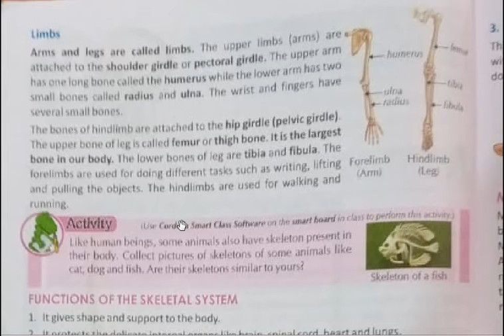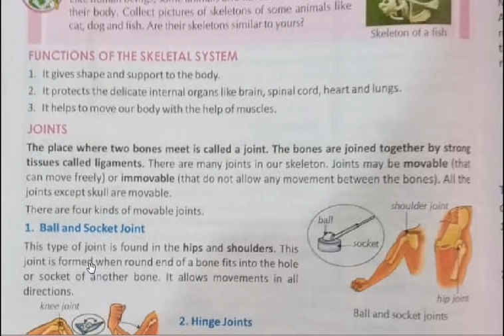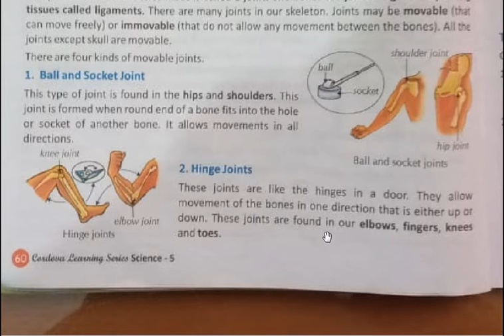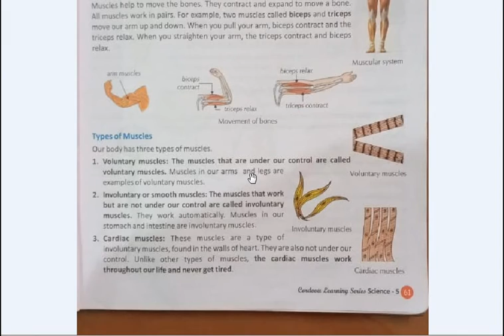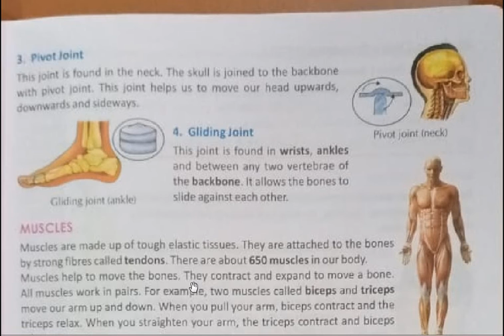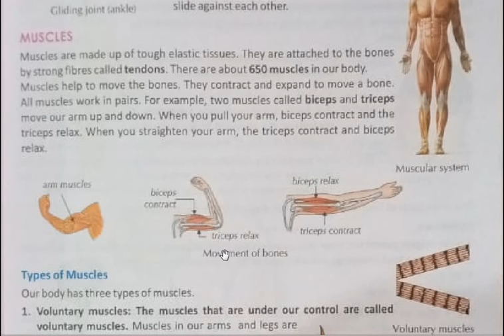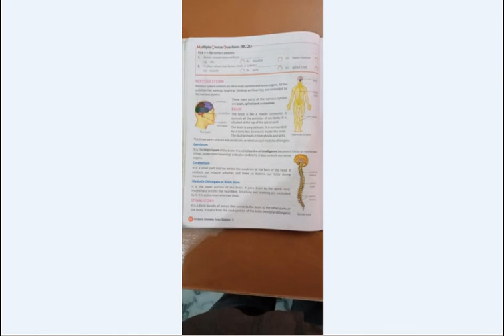Class 5 Science Ch 8(Part 2)